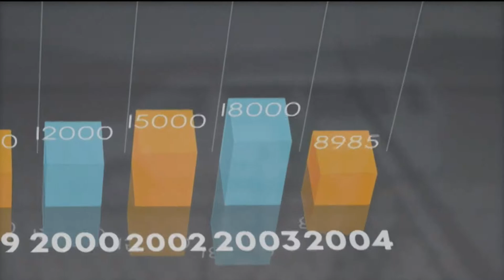Univision: Congresswoman Barragán on Immigration Detention Centers